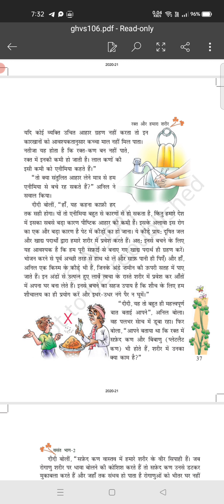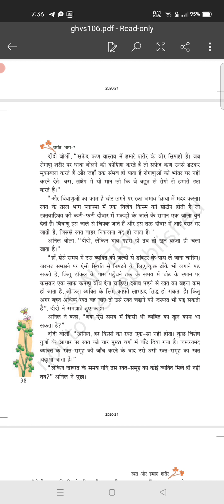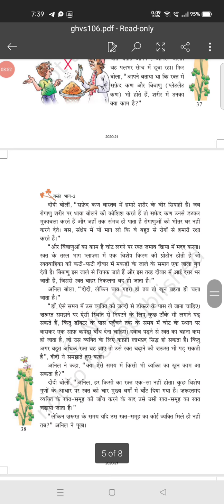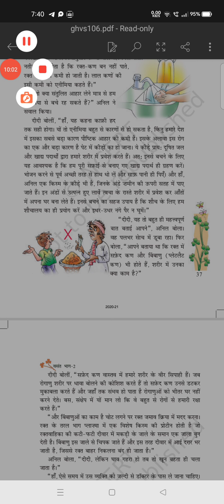CLASS VII ( CHAPTER 6 ) ( P : 3 )